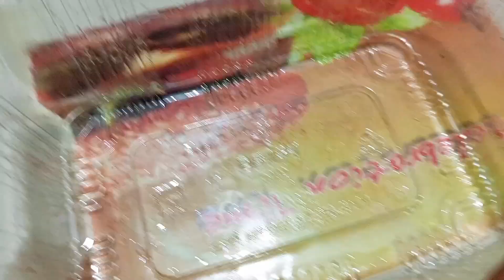ब्रेड के टुकड़े से बनाये ऐसी मिठाई जो सबको पसंद आएगी | easy dessert recipe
bread se kya banaen
bread dessert recipe
easy dessert recipe
rakshabandhan mein kya banaen
rakshabandhan mithaai recipe
easy bread recipe
easy mithai recipe
sweet recipe
jaldi se mithaai kaise banaen
mehmanon ke liye mithaai kaise banaen
easy dessert recipe for guest